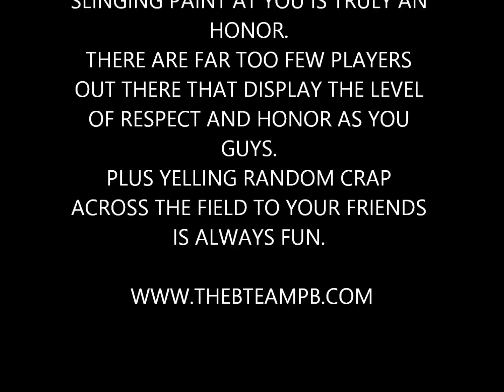Let's Shoot Hexxer Event Part : 2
Part two of Lets Shoot Hexxer Event.